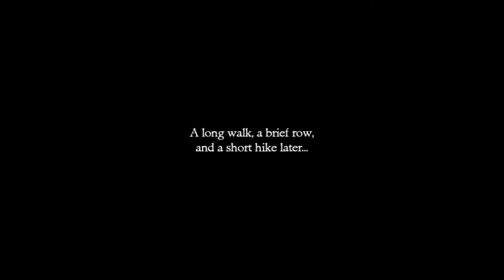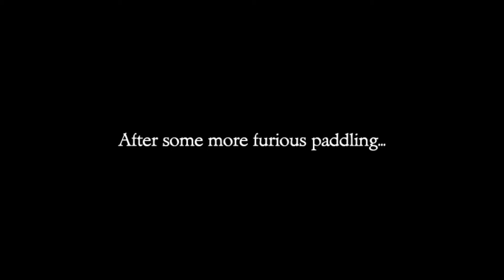Monkey Island SE Part 13 - Voodoo Raiding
And so we now must raid Ghost Pirate Lechuck's ship to get the very thing needed to kill him. a voodoo root.